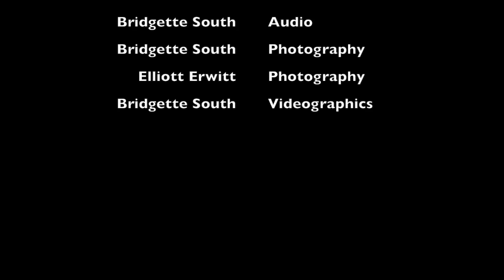CIPo Reflection Video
Concepts in Photography Week 4 reflection video. Full Sail University